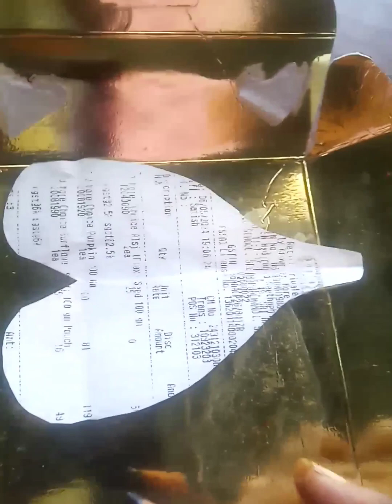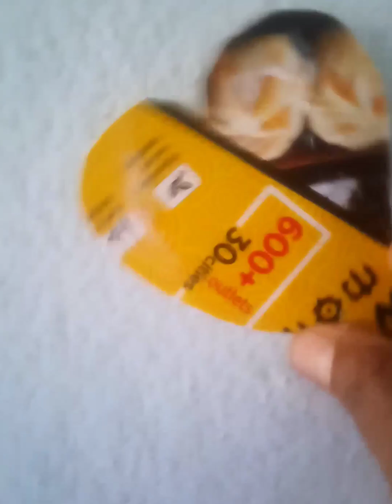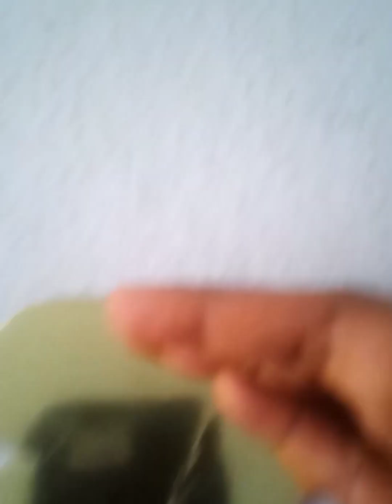diywalldecor diyhomedecor utube srideviinnovations